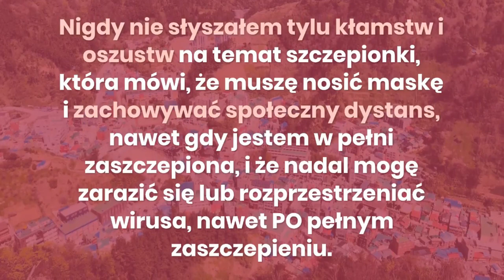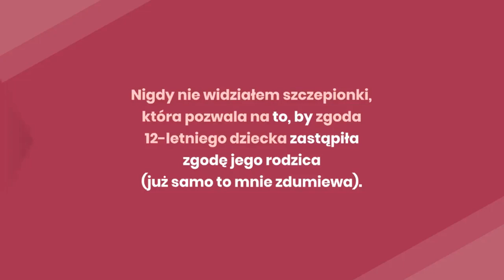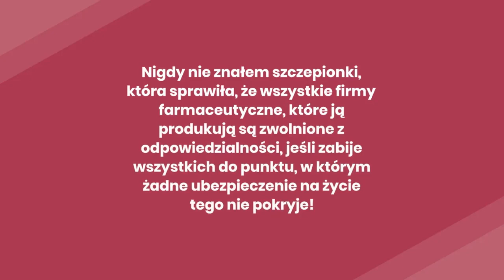ALEF STERN: O SZCZEPIONKACH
"Ze wszystkich szczepionek, które przyjąłem w swoim życiu:
Polio, wirus brodawczaka ludzkiego (HPV), japońskie zapalenie mózgu, choroba meningokokowa Serogrupy A, pneumokoki, rotawirusy, różyczka, dur brzuszny, żółta febra, itd...
Nigdy nie słyszałem tylu kłamstw i oszustw na temat szczepionki, która mówi, że muszę nosić maskę i zachowywać społeczny dystans, nawet gdy jestem w pełni zaszczepiona, i że nadal mogę zarazić się lub rozprzestrzeniać wirusa, nawet PO pełnym zaszczepieniu..."